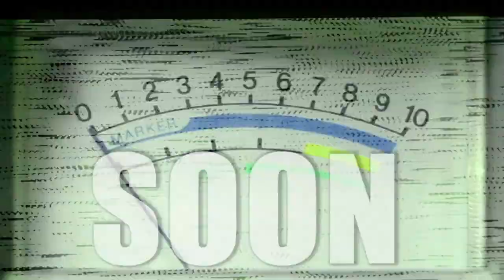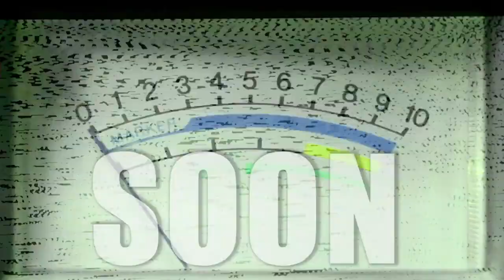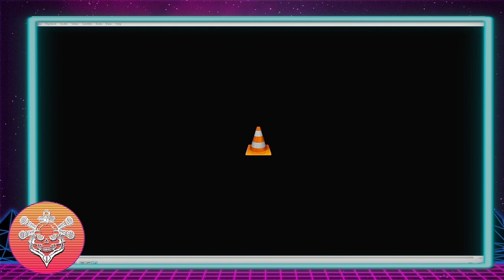ONRS- Ep 602 - Crust less Chicken Pot Pie & Carlton Sucks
y’s a drunk now

Crustless chicken pot pie

Seeing fat paramedics makes me uncomfortable/ also doctors

Tv shows you're surprised still exist

Samantics are the biggest liars in podcast history.

Secret ingredient to cheddars broccoli casserole

Purposely silent at work with new trainees

Owens carpet and floor renovations

Targeted podcast ads in Spanish for Orlando
-would you rather vpn and hear other ads or local?

Penis Injury voicemail

Sounds Americans don’t make: Kwaugh

Ken shamrock once said he was misquoted in his autobiography

My friend installed a smart water valve and did not enjoy the in depth report

When should I remove my nosering?

I dont want to hear about my new co-workers kids anymore.

Thanks to Jay for the free iPad